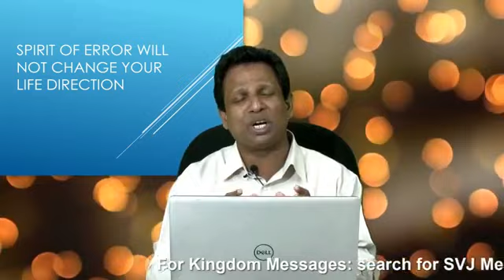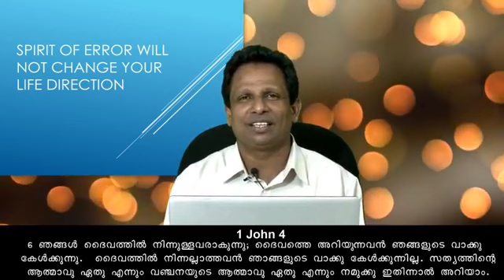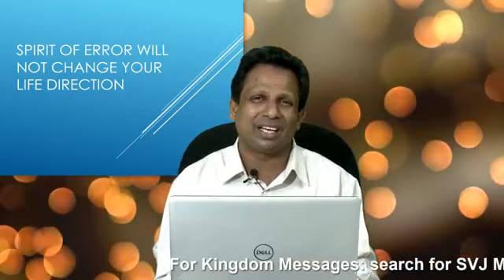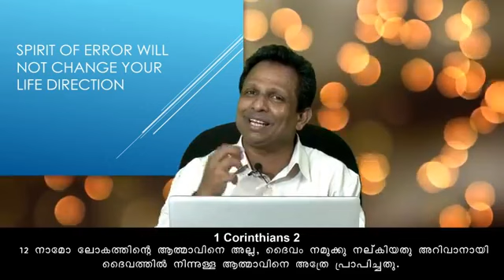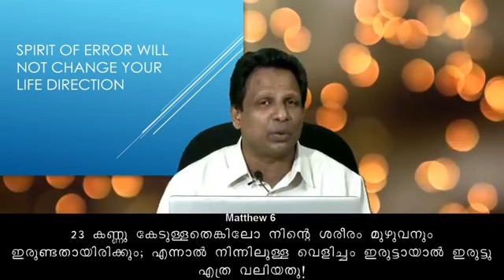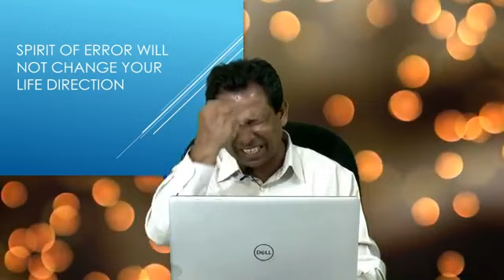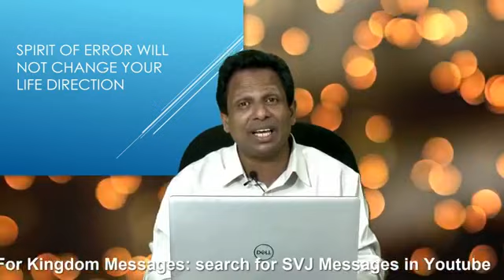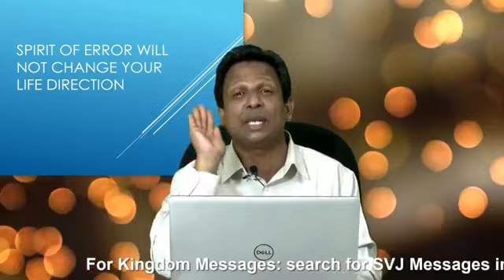Svj messages - Episode 39